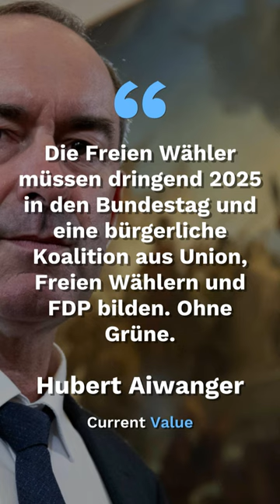Nach Umfrage-Hoch: Aiwanger will mit Freien Wählern 2025 in Bundestag